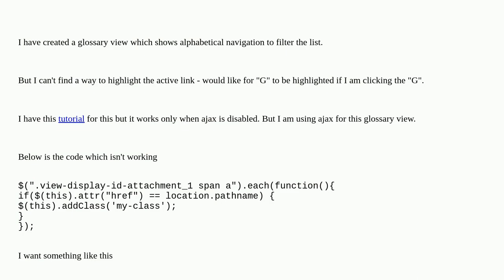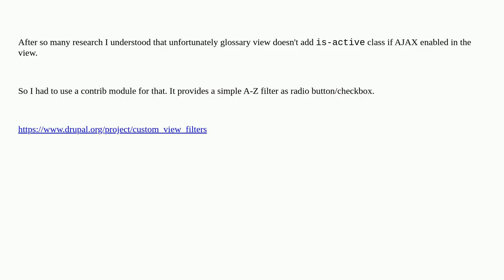How will I highlight active item in glossary view?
A special thanks goes out to the community

  9 views